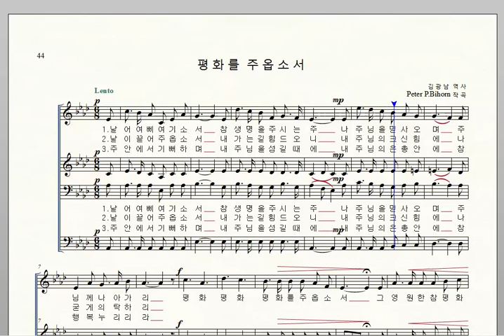가톨릭성가 44 평화를 주옵소서 Peter P Bihorn 화음